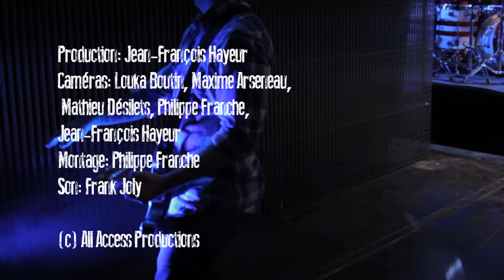Simple Plan - This song saved my life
Production All Access Productions

Production: Jean-François Hayeur
Caméras: Louka Boutin, Maxime Arseneau, Mathieu Désilets, Philippe Franche, Jean-François Hayeur
Montage: Philippe Franche
Son: Frank Joly